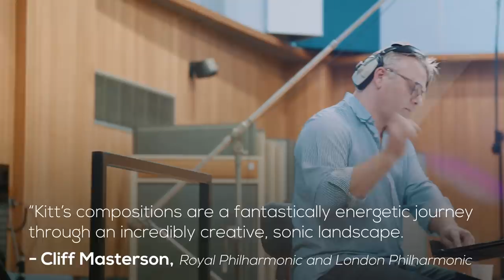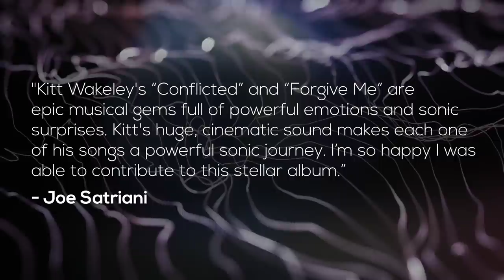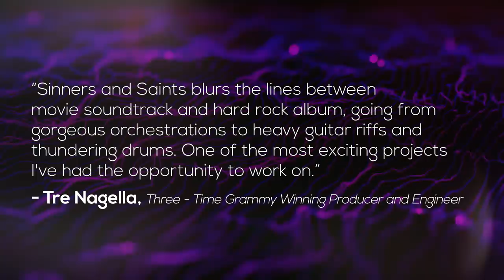Kitt Wakeley Symphony of Sinners & Saints - Album Documentary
This video is an introduction and making of the album "Kitt Wakeley - Symphony of Sinners and Saints". This is primarily an interview with Kitt Wakeley where he goes in depth on the artistic approach on creating the project from beginning to end. Recorded at Abbey Road Studios; London Philharmonic and London Voices.
Kitt Wakeley is a multiple award winning composer, producer and songwriter. While his personal projects are a focus of orchestral rock or a hybrid of orchestra, rock and EDM, he also produces pop, EDM and country music for a variety of artists.